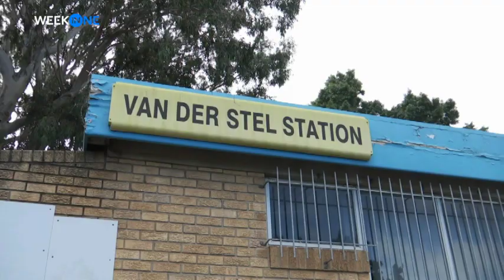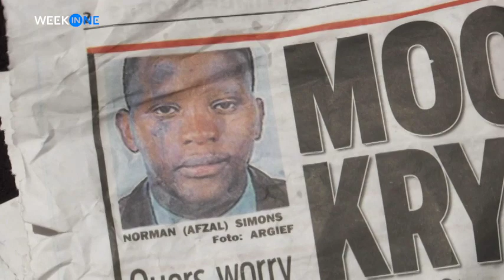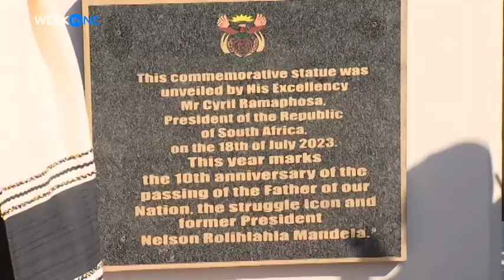Week In One Master | 22 July 2023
Missed the biggest stories of the week? Watch Week In One on DStv403